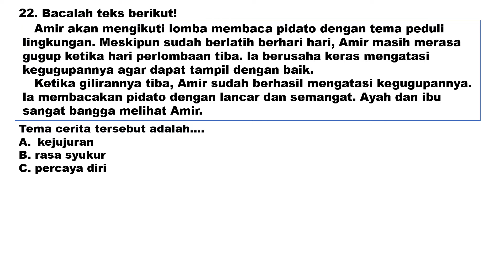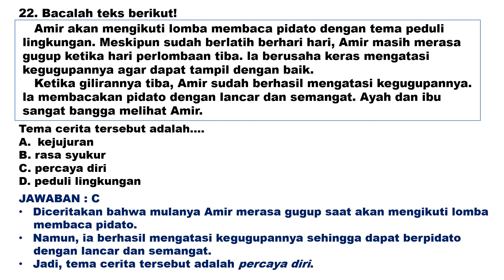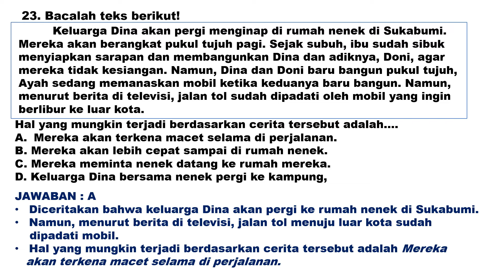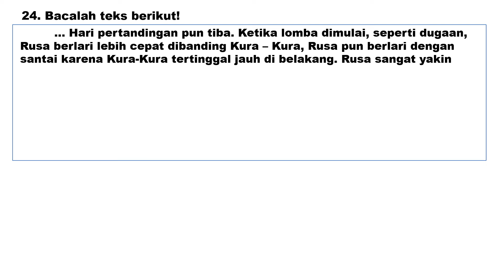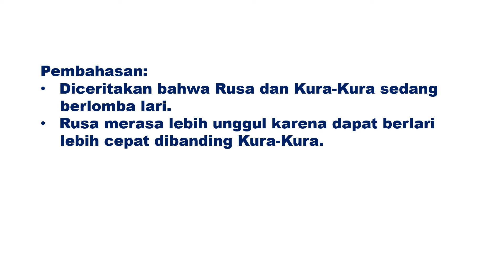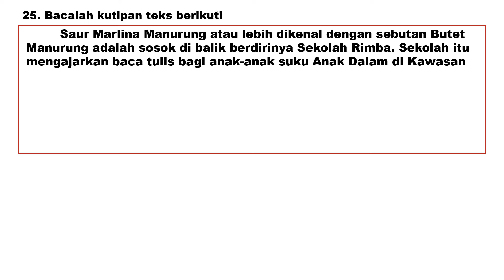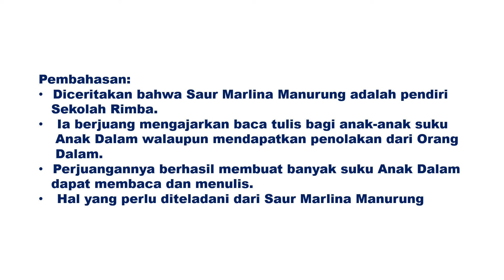PAKET 5 BAG 5 . BAHASA INDONESIA KELAS 6 SOAL DAN PEMBAHASAN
erlangga all in one persiapan tuntas USBN dan US (BAHASA INDONESIA PAKET 5)